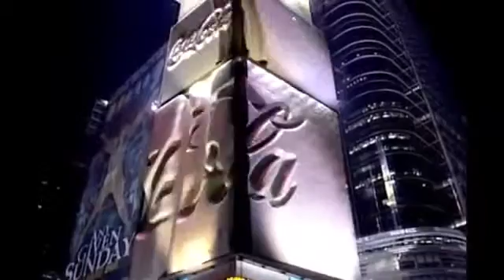Dancing Wall-Kinetic facade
Designed by Mark Goulthorpe of dECOi Architects, the Aegis project consists of an interactive mechanical surface that deforms in real-time based on various environmental stimuli, including the sounds and movements of people, weather, and electronic information. The Hyposurface is comprised by a matrix of actuators, which are given positional information via a highly efficient bus system as well as an array of electronic sensors used to trigger a variety of mathematical deployment programs.

The Hyposurface effectively elevates a highly responsive pneumatic mechanical system to a level of articulate and fluid control through its interception by a highly performative digital control. dECOi Architects’ goal for the Aegis Hyposurface is “to utterly radicalize architecture by announcing the possibility of dynamic form, and to then explore the cultural possibilities afforded by this new medium. It is, of course, a harbinger of nanotechnology—the intersection of information and matter itself.”

HypoSurface is a physically dynamic display medium – a literally moving screen. It is a powerfully visceral new medium that seems to elicit strange behavior and excitement from all ages! It is physically interactive to sound and movement, and combines a generative sound and movement logic with projection of light and image. As such it is an immersive dynamic architecture, demonstrating new potentials for the linkage of information and form, a precursor to a radical new fluidity.